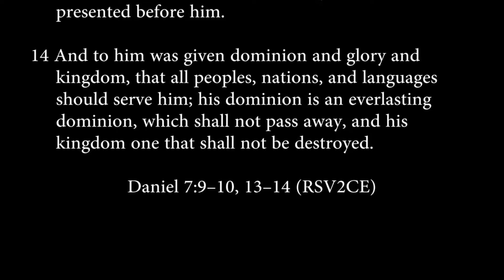Daniel 7:9-10, 13-14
Daniel has a vision of four beasts